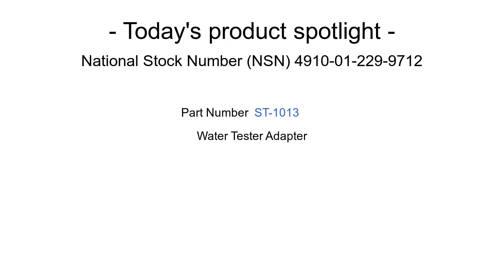NSN 4910-01-229-9712 Water Tester Adapter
NSN 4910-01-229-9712 is a Water Tester Adapter. It's part number is ST-1013. It can be found under the Motor Vehicle Maintenance and Repair Shop Specialized Equipment section on our website. for more information and to request a quote.